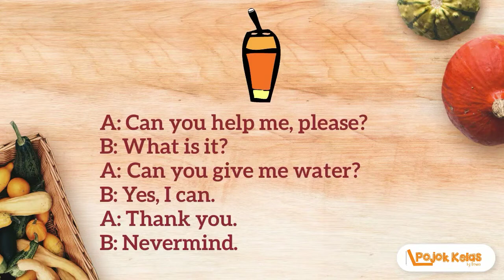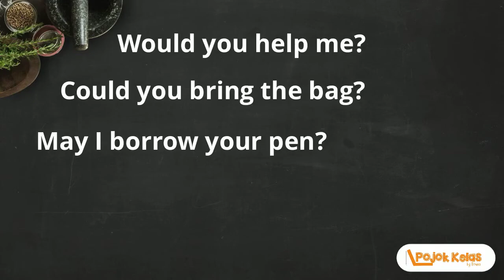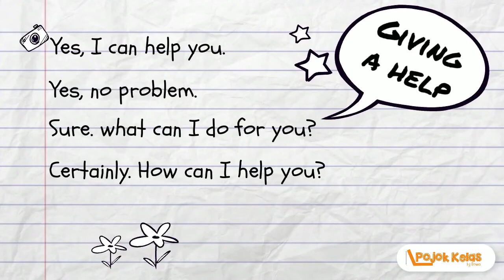Asking and Giving A Help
Asking help
Giving a help
Refusing a help